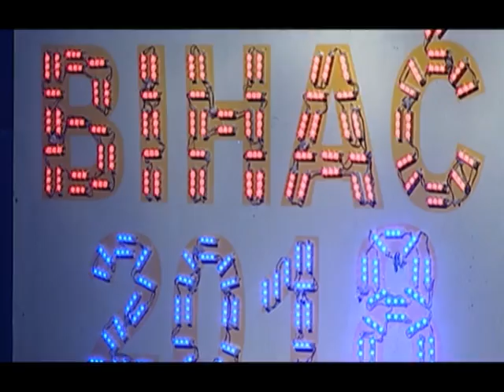KALE DIJAMANT - Najjači sam kad sam ranjen - FESTIVAL NARODNE MUZIKE BIHAĆ 2018